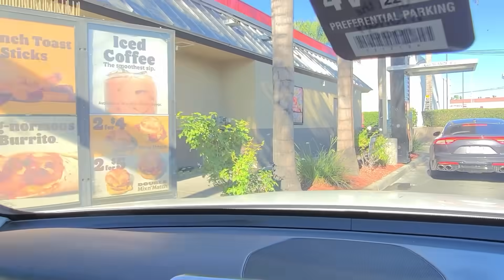EATING BURGER KING NEW GHOST PEPPER NUGGETS FOR THE FIRST TIME!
Goodmann Picks will be selecting 3 lucky StephAndTasha subscribers to win $25,000 , $15,000 and $10,000. No purchase necessary.

The entry period will close  after two weeks time (11/11/2021). At that time, 3 winners will be selected and notified by email. We will also announce the winners via Youtube and Instagram.

3-10TB of earth balance or butter (Depends on how much you want to use)
Next add Wet Ingredients
2tsp White vinegar
1Tb Worchestershire sauce
1/4 cup of beer (optional)
2  lemons fully juiced (citrus juicer recommended)
1 Large lime fully juiced

1/2 TB Hot slap ya mama seasoning
1 TB Lemon pepper (Chef merito is the best ever) add a little more to taste
1Tsp of cayenne pepper (optional) add more for more heat
2 TB brown sugar
1TB of Paprika

Want to send us stuff? Send to:
Steph & Tasha